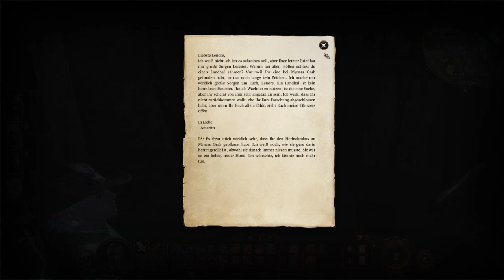BALDUR'S GATE 3 - DARK URGE #12 💀 Das Vermächtnis des großen Boooal